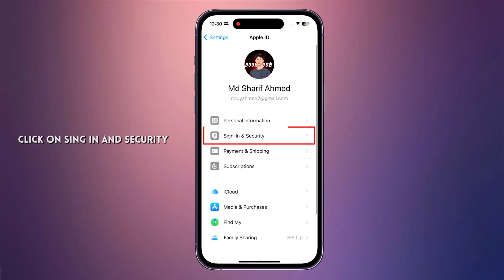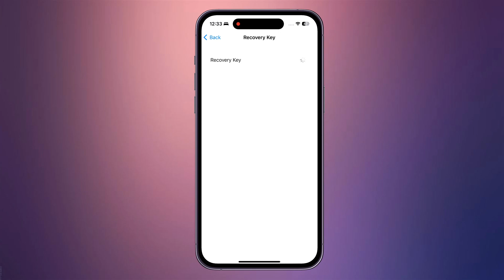How To Set up a recovery key for your Apple ID [ iPhone Or Ipad ]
How To Set up a recovery key for your Apple ID

• You can generate a recovery key on a trusted device signed in with your Apple ID. After you generate a recovery key, you can also follow these steps to update your recovery key and generate a new one.

When you generate a recovery key, print a copy or write it down. Keep it in a safe place, so that you always have access to your Apple ID. You can give a copy of your recovery key to a family member, or keep copies in more than one place.

Before you set up a recovery key, update your device to the latest software version.

• How to set up or update a recovery key on iPhone or iPad

1. In Settings, tap your name, then tap Sign-in and Security.

2.You may need to enter your Apple ID password.

3.Tap Account Recovery.

4.Tap Recovery Key, turn on Recovery Key, then tap Use Recovery Key and enter your device passcode.

5.Write down your recovery key and keep it in a safe place.

6.To complete setup, confirm your recovery key by entering it or scanning it.

• Use a recovery key

To change your Apple ID password, you need a trusted device (with a passcode or password) or your recovery key.

If you don’t have access to a trusted device or you’re locked out of your Apple ID, you need to provide your recovery key to reset your password and regain access to your account.

When you change additional information about your Apple ID (for example, if you add a trusted phone number), you might be asked for your recovery key.

• Turn off recovery key

If you decide to stop using a recovery key, follow the steps above on your device and turn off recovery key. When you do, you can use account recovery to regain access to your Apple ID.

• Recovery key and Advanced Data Protection for iCloud

When you turn on Advanced Data Protection for iCloud, the majority of your iCloud data uses end-to-end encryption, which means that Apple doesn’t have the encryption keys needed to help you recover that data. Therefore, you need to set up at least one alternative recovery method – either a recovery key or a recovery contact.

If you use Advanced Data Protection and set up both a recovery key and a recovery contact, you can use either your recovery key or recovery contact to regain access to your account.

Tapg:

apple lost recovery key and password
apple id recovery key hack
forgot recovery key
how to use apple recovery key
how can i unlock my apple id without the
recovery key
apple id recovery with phone number
how to find recovery key apple
forgot recovery key mac
apple id login
apple id
forgot apple id password
apple support
apple id recovery
apple id recovery key lost